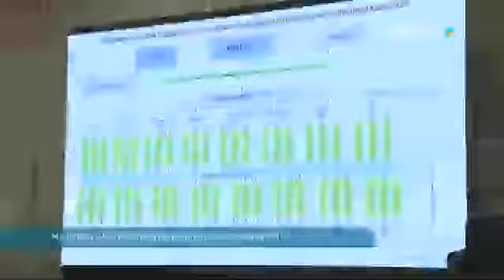ЖЕТЕКШІ МЕКТЕПТЕРДІҢ ӨҢІРЛІК ФОРУМЫ ӨТТІ